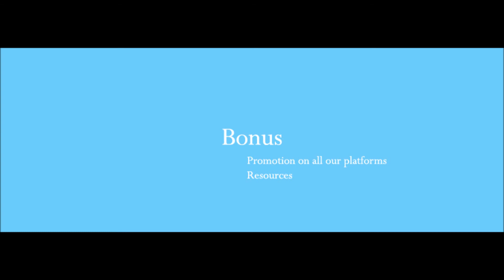DLS Remix - Informational Video